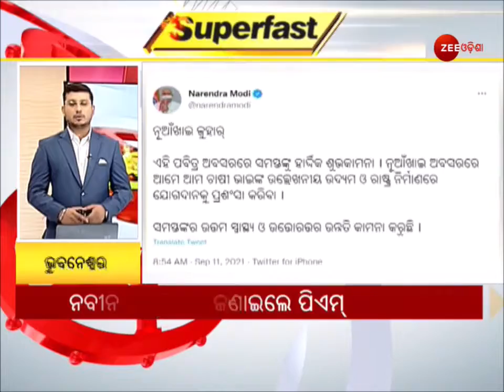Superfast News | Super Fast Bulletin | Odia News | Zee Odisha | NonStop News | Today News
In this segment of Nonstop news Or Superfast news, you will find all the latest news of Odisha, Odia superfast news.

କମ ସମୟରେ ଅଧିକ ଖବର ଜାଣିବା ପାଇଁ ଦେଖନ୍ତୁ ଜୀ ଓଡ଼ିଶାର ବୁଲେଟିନ୍ ସୁପରଫାଷ୍ଟ ବୁଲେଟିନ୍ ।

About Channel:-